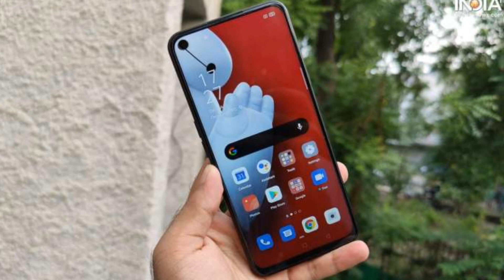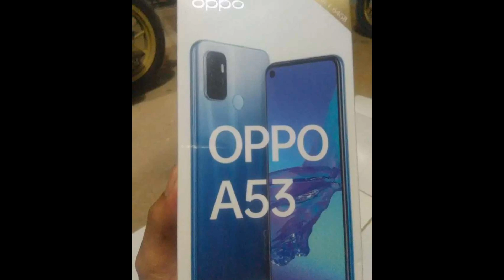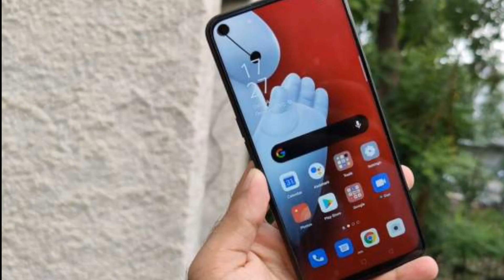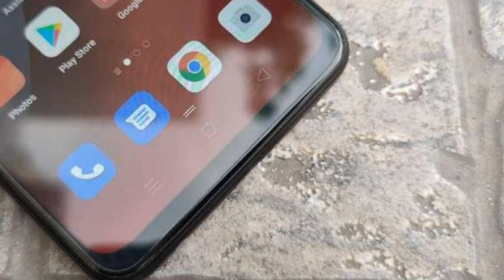OPPo A53 Price in Pakistan - Complete Review specification Full details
Oppo A53 price specification Full details in pakistan.